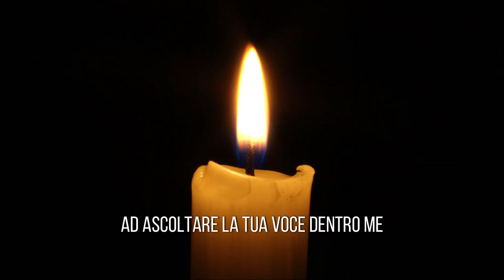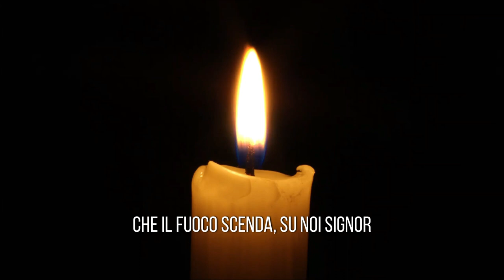SPIRITO SANTO - Tempo di Adorazione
Ascoltare la voce dello Spirito Santo è essenziale per rispondere alle domande più importanti della nostra vita; Chi sono ? Dove vado? Cosa faccio? Perchè sono qui?